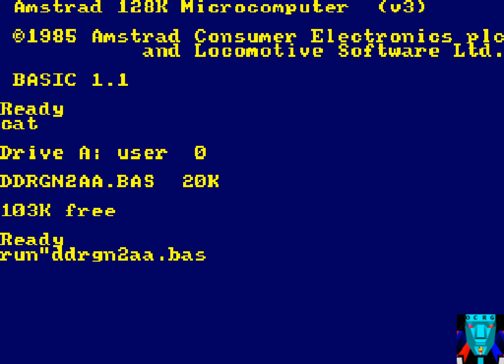Amstrad CPC Game: Double Dragon II - The Revenge (1989 Animagic) (64k version)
After Marian was rescued by the Double Dragons in return for her Freedom, this time the Black Warriors retaliate their defeat by killing Marion. The Double Dragons now must avenge her death and defeat the Black Warriors the second and final time.

Note: This seems to be very similar to the ZX spectrum version. Controls are are not too great. Released only in Spain and other Spanish speaking countries. Due to speed, I was able to finish the game in no time.